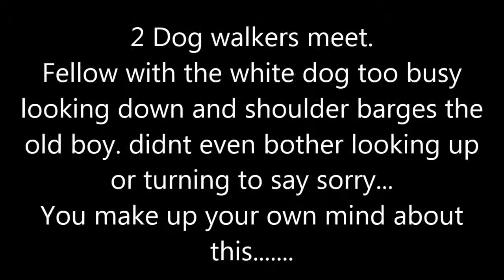shoulder barge dog walker